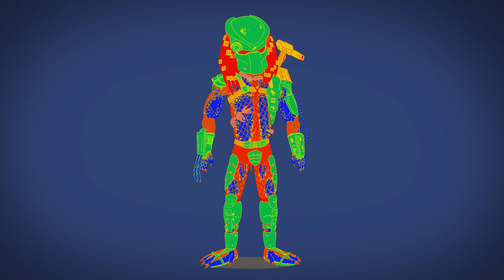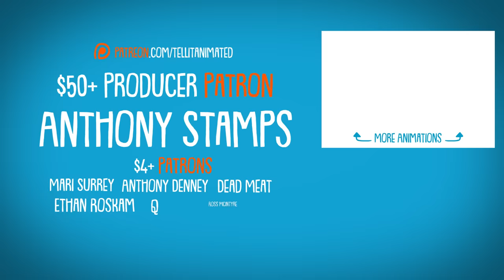The Evolution of The Predator (Animated)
The Predator (or the Yautja) has changed a lot through their movies, from the classic 1987 Predator to the giant 2018 DNA Hybrid, let's go through their looks, story, and evolution! And let's hope that the new Disney film, Prey (2022) adds more Predator goodness to their mythos :D

0:00 Stinger
0:04 Intro
0:13 Predator (1987)
0:35 Predator 2 (1990)
0:56 Alien Vs. Predator (2004)
1:32 Aliens Vs Predator 2: Requiem (2007)
1:52 Predators (2010)
2:25 The Predator (2018)
2:55 Outro / What Do You Want To See Next?

And also get illustrations of the characters from the videos, shoutouts, your name in the credits, and other behind-the-scenes gobbledygook!

Credits:

Credits:

Script, Design and Animation:
Aaron Lecours

Narration:
Stanton Nichols

Stinger:
Enuff Para Mi - Jingle Punks

Disco Heart - Coyote Hearing

Mint Chocolate 2a by Vibe Mountain

End Slate:
Disco Cat - Komiku

More Animations

Hey! You read this to the end? Awesome, why not comment your favourite colour down below?
And remember, we can't all pick Xanadu :D